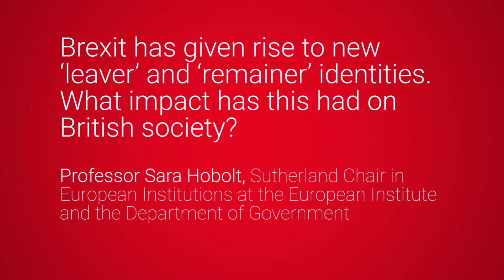LSE Thinks | Brexit has given rise to new political identities. What impact has this had on society?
LSE Thinks - Brexit has given rise to the new political identities of ‘leaver’ and ‘remainer’. What impact have these new identities had on British society?